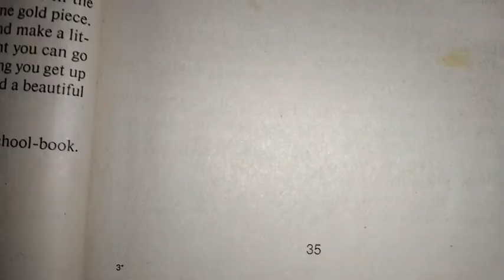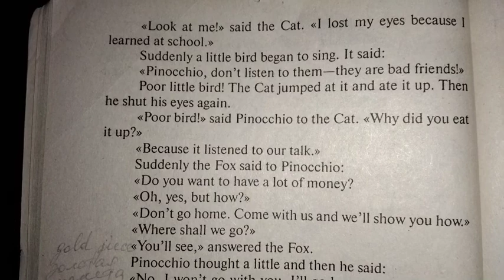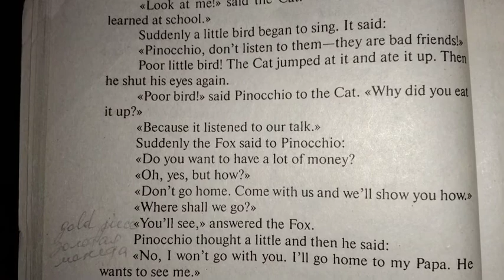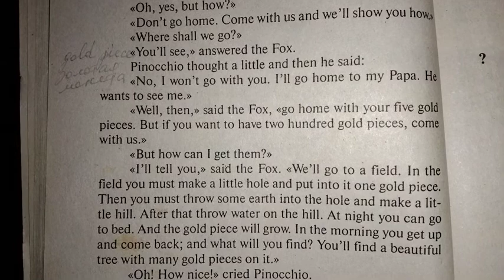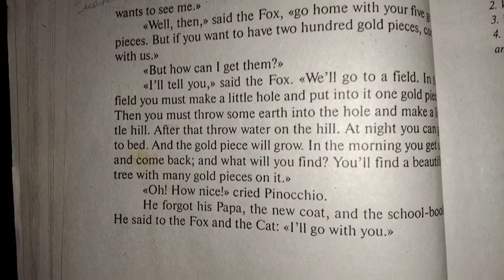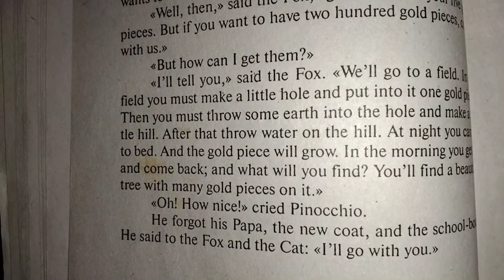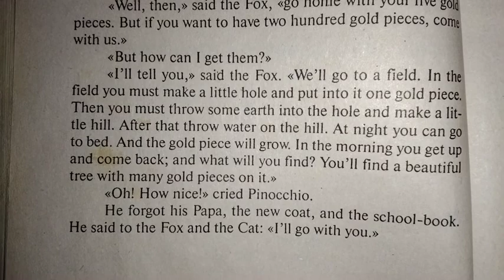АНГЛИЙСКИЙ КЛУБ | ДОМАШНЕЕ ЧТЕНИЕ | ПРИКЛЮЧЕНИЯ ПИНОККИО | ПИНОККИО УХОДИТ С ЛИСОЙ И КОТОМ